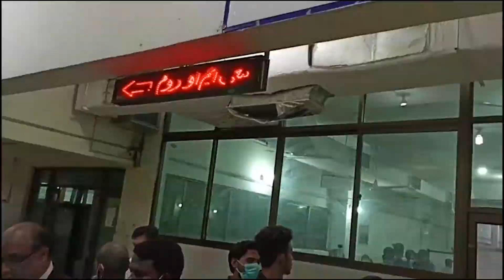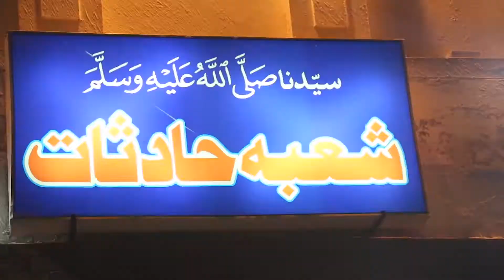Extremist Muslim attack on Christians in Lahore Shera Kot